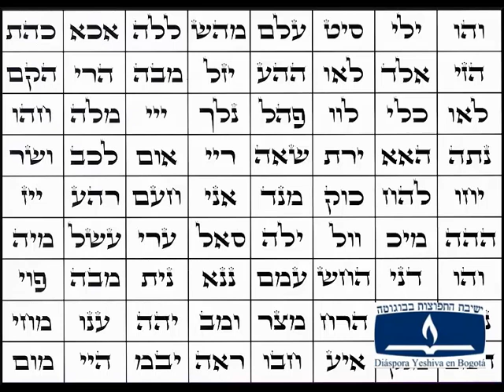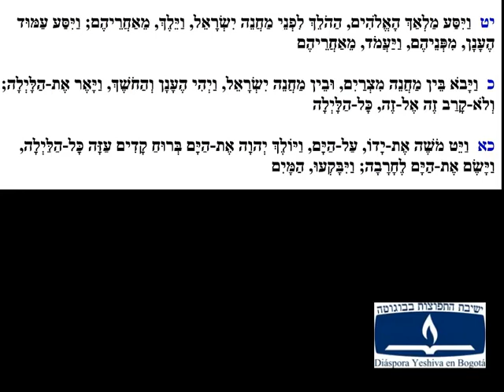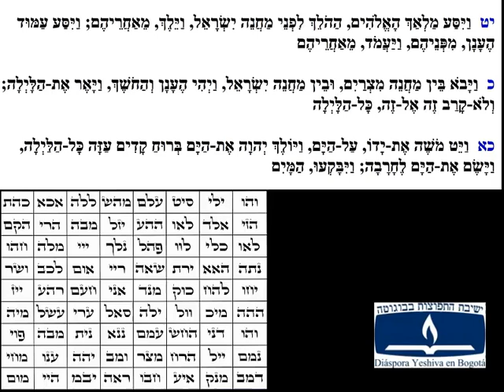Parasha 16 Beshalaj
Parashá 16 BeShalaj
Éxodo 13:17 – 17:16

Aliyás de la Torá:

1. 13:17 – 14:8
2. 14:9 – 14:14 (tradición ashkenazí); 14:9-25 (tradición sefardí)
3. 14:15-25 (A); 14:26 – 15:26 (S)
4. 14:26 – 15:26 (A); 15:27 – 16:10 (S)
5. 15:27 – 16:10 (A); 16:11-29 (S)
6. 16:11-36 (A); 16:30-36 (S)
7. 17:1-16
8. Maftir: 17:14-16

Haftará: Jueces 4:4 – 5:31 (A); 5:1-31 (S)

BeShalaj

Significa “cuando envió”.